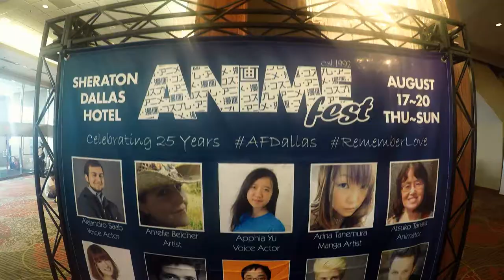Anime Fest 2017 (Filmed on GoPro Karma!)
Hey gang! I just got back from AnimeFest!  I put together the footage I got during my free time at the event.  I had a blast and I can't wait to see everyone next time~!

This video is directed to a General Audience.